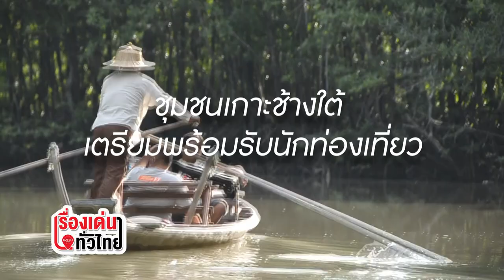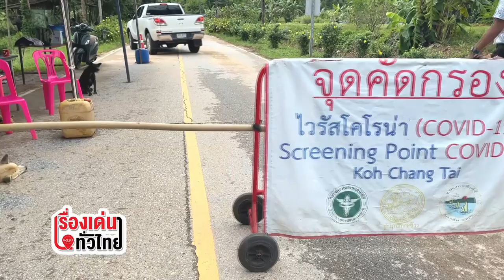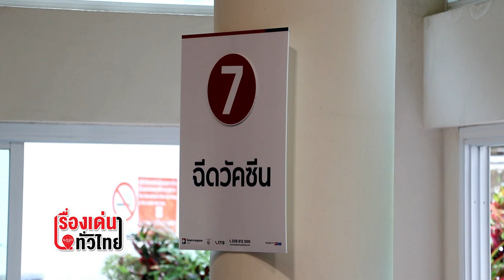"นั่งเรือมาด" ชม 2 ฝั่งคลองบ้านสลักคอก เกาะช้างใต้ อีก 1 จุดขายรับนักท่องเที่ยว : เรื่องเด่นทั่วไทย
อีกครั้งกับการท่องเที่ยวบนเกาะช้าง จ.ตราด แหล่งท่องเที่ยวยอดนิยมของทั้งชาวไทยและต่างชาติที่ในวันนี้ชาวบ้านชุมชนบ้านสลักคอก เกาะช้างใต้ พร้อมแล้วที่จะเปิดบ้านต้อนรับนักท่องเที่ยวหลังได้รับวัคซีนโควิด-19 เกือบ 100 % พร้อมจุดขายที่ไม่ได้มีเฉพาะทะเล แต่ยังมี “เรือมาด” สร้างบรรยากาศชมความงาม 2 ฝั่งคลอง